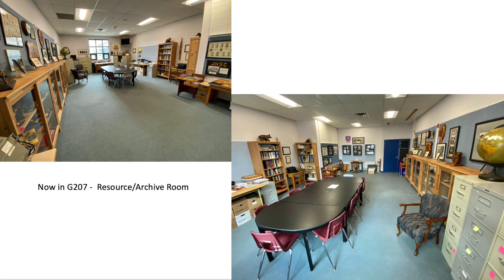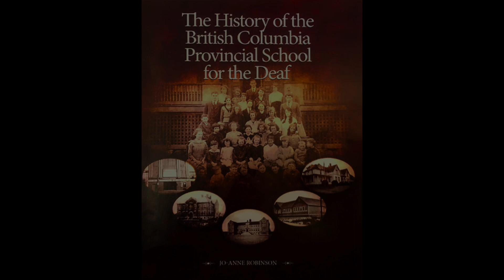The Appreciation Luncheon by THBCPSD book committee